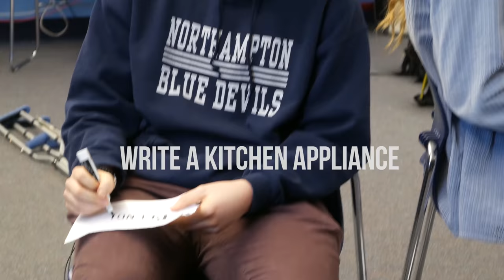The Transcript SO4 E09 Online Extra: Production Assistants; Twins